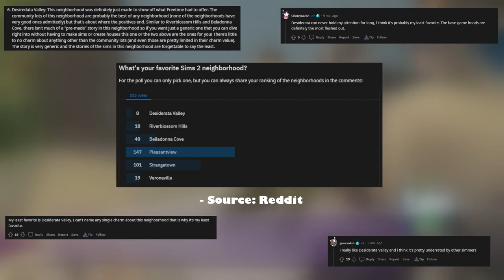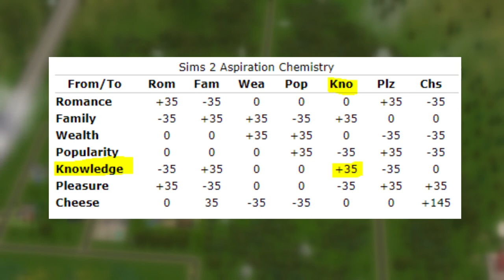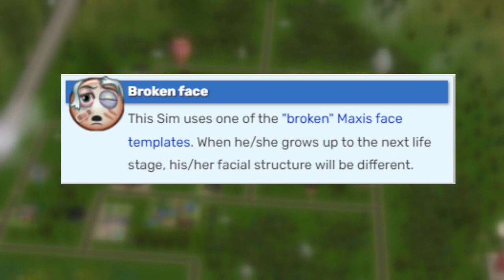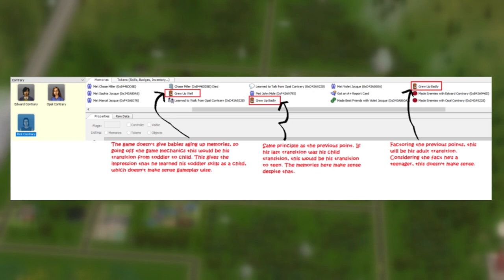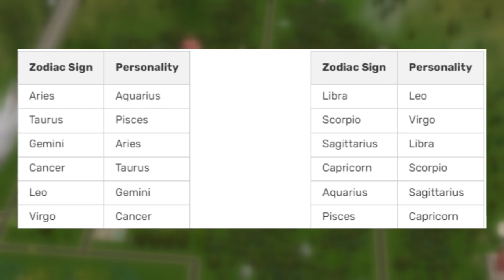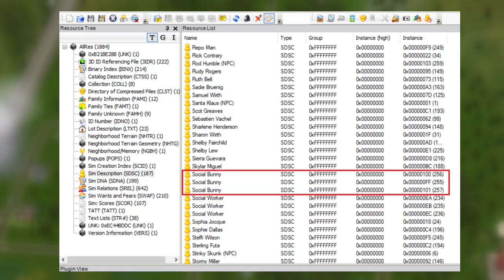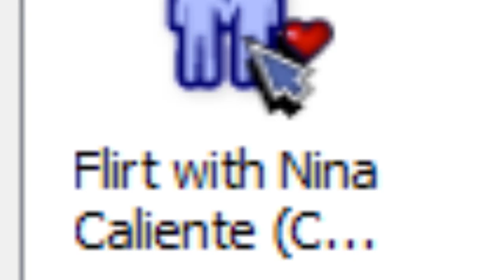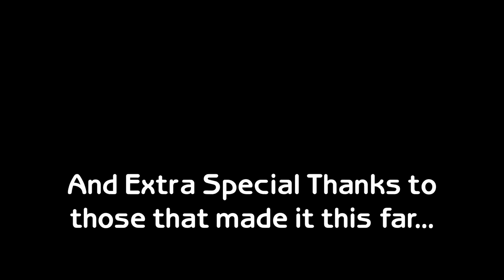Desiderata Valley: A Neighbourhood That Leaves No Impact | The Sims 2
Desiderata Valley is the neighbourhood that shipped with the FreeTime Expansion Pack in 2008. Unlike the neighbourhoods that came before it, and even after, it's never talked about unless it's to voice indifference, or discuss its negative attributes. This video aims to explore this hood, to the best of my ability, to learn what's so bad and/or mediocre about it. From its lack of solid story to its lack of polish, let's take a deep dive into this neighbourhood and get to the bottom of why it... isn't the best.

Sources:
Wikipedia
The Sims Wiki
Newsweek
GamersGlobal
TV Tropes

Chapters:
0:00 - Disclaimer
1:10 - Intro
4:49 - What is Desiderata Valley?
6:36 - The Families
7:58 - Aspir
13:39 - Bell
18:22 - Contrary
26:16 - Jocque
32:20 - Mole
36:21 - Una
42:53 - This Hood is a Mess...
43:34 - Memories Don't Make Sense
53:22 - Lazily Crafted Personalities, Brought to You by 'Create a Sim'
56:50 - Lifetime Wants Clearly Weren't Tweaked to Suit Sims
59:12 - Issac, or Isaac, that is the Question?
1:00:35 - Storytelling Images, They Suck!
1:10:33 - Present, yet Absent, Social Bunnies
1:12:51 - The Houses are... Something...
1:18:09 - Why is the Neighbourhood Not Well Liked (and was Doomed from the Start)?
1:18:31 - The Neighbourhood Lacks an Overall Plot
1:19:17 - There are no Scripted Events, or Pre-Set Wants
1:23:13 - Has Little Impact in the Series Continuity
1:25:12 - Was Clearly Rushed and Lacks Polish
1:26:23 - Backstories Lack Oomph!
1:26:55 - Conclusion
1:32:20 - Bloopers
1:35:11 - Credits

The Sims 2: FreeTime Theme
Intermission - The Sims: Superstar
Candy Maker's Delight - The Sims 2: FreeTime
Now Entering - The Sims
The Sims 2 Theme
Under Construction - The Sims
A Moment of Relief - Resident Evil Code: Veronica
Manager's Suite - The Sims 2 (DS)
Muladhara - Shin Megami Tensei: Digital Devil Saga
Hollow Stairway - Pandemonium!
Spider Forest/Canopy Village - Pandemonium!
Mall Rat - The Sims
Svadhistana - Shin Megami Tensei: Digital Devil Saga
BoSIM Nova - The Sims
Save Heaven - Resident Evil: Remake
Sim Will Build - The Sims 2: Apartment Life
Create a Sim - The Sims 2 (DS)
Skull Fortress B - Pandemonium!
If You Really See Eurydice - The Sims
Tears Of... - Silent Hill
Save Theme - Resident Evil 4
The Simple Life - The Sims
Sim Builder - The Sims 2
Balamb Garden - Final Fantasy VIII
Level Select - Pandemonium!
The Rain Stopped - Shin Megami Tensei: Digital Devil Saga
Botox Forever - The Sims: Superstar